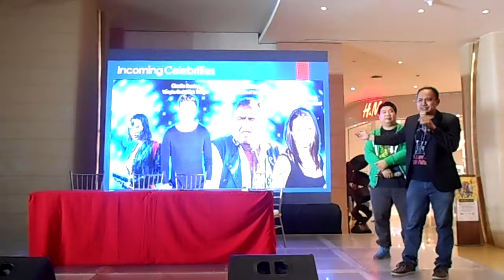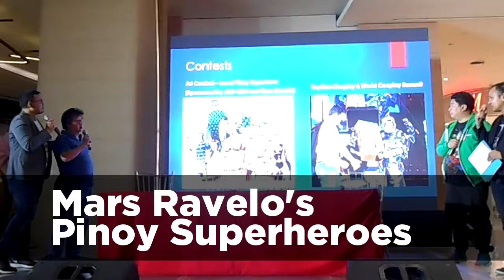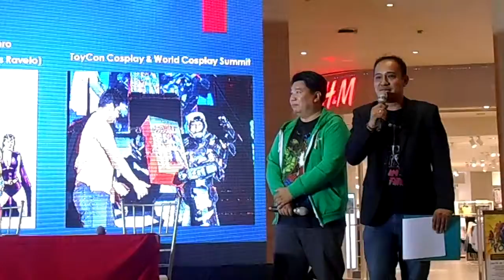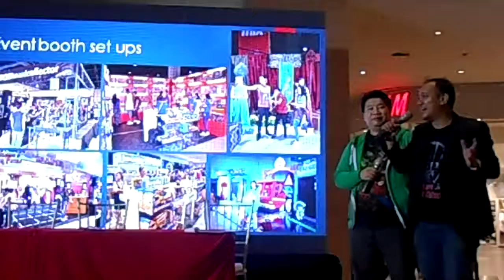WATCH: TOYCON 2017 x PopLife FanXperience Press Conference at Uptown Place Mall BGC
Here's a summary of what has been revealed for TOYCON 2017 x PopLife FanXperience so far during their press conference at the Uptown Place Mall BGC last Sunday, June 18.